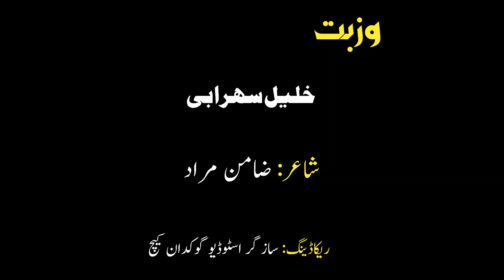Khalil Sohrabi/New Balochi Wasbat/Shahir:Zaman Murad/Checho Wash Bata